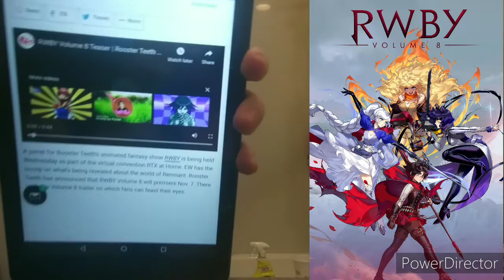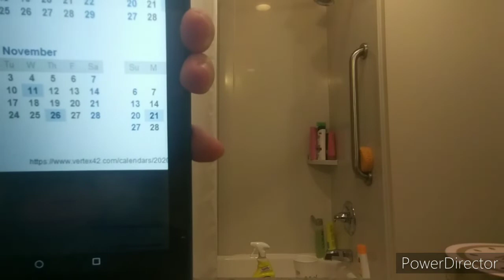RWBY Volume 8 Teaser Trailer Reaction